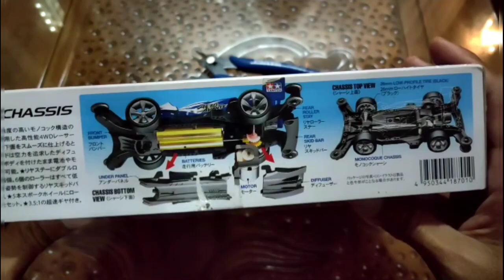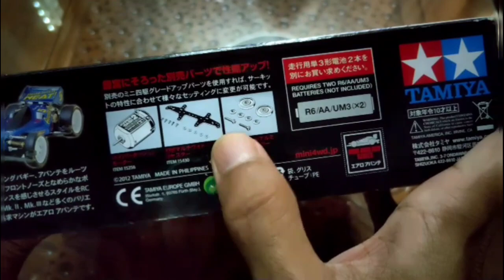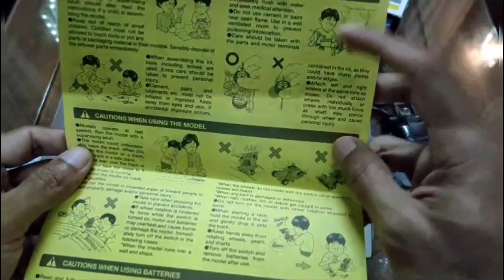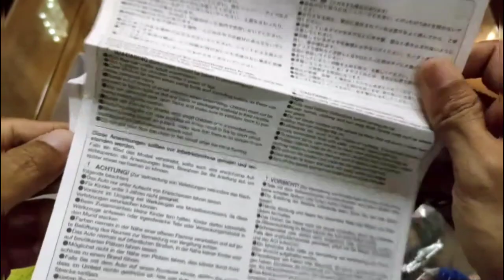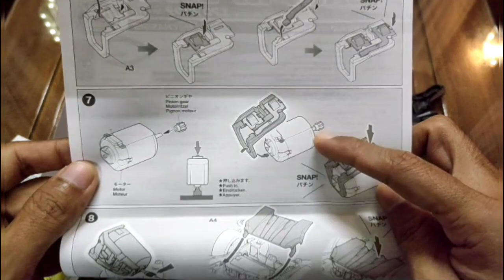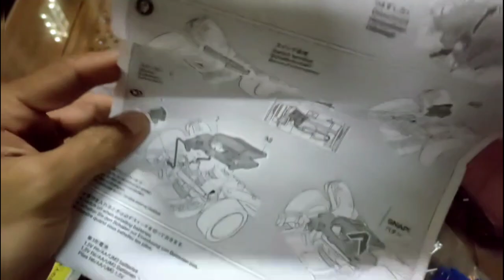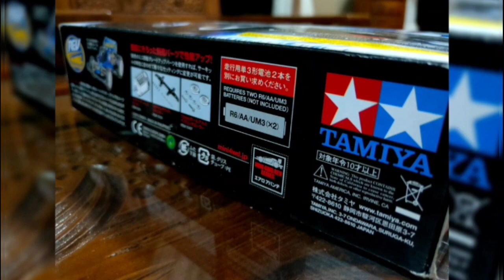Tamiya Aero Avante Mini 4WD (Unboxing & Review) AR Chassis 18701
Tamiya Aero Avante is one of the models equipped with AR Chassis Tamiya Mini 4WD the best for starter / beginner / newbie because to me it is easier to assemble, modify and tune during the race. watch the whole video until the end to discover the truth. Thank you.